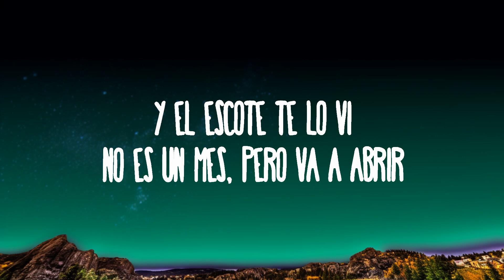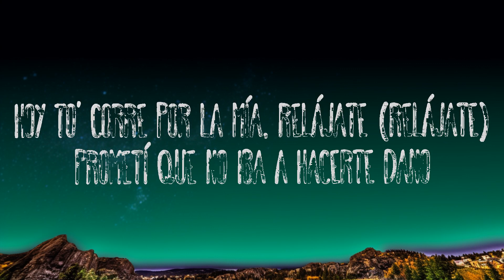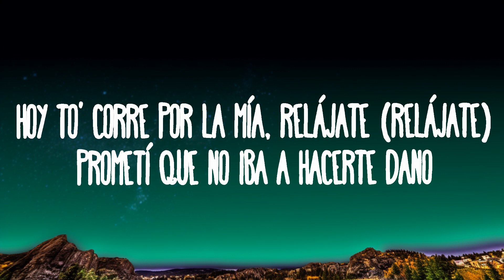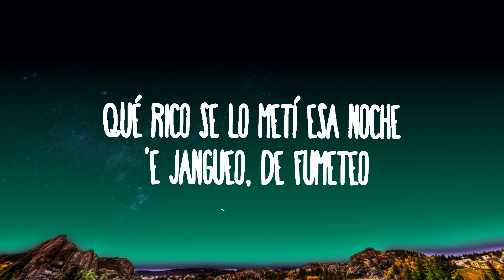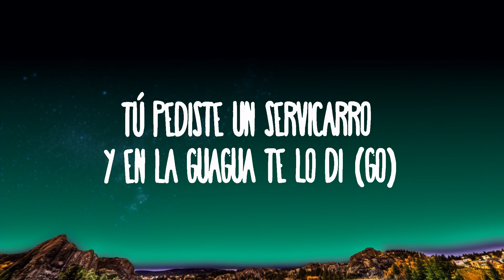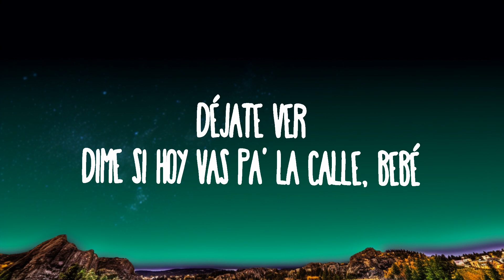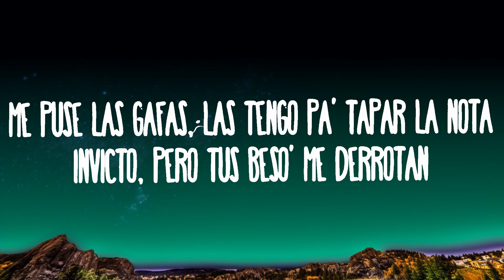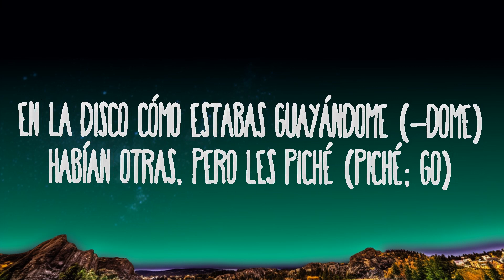Yandel, Feid, Daddy Yankee - Yankee 150 | Lyric Library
Yandel, Feid, Daddy Yankee - Yankee 150
» Descargar:

(Letra):
[Intro: Daddy Yankee & Yandel]
Déjate ver
Dime si hoy vas pa' la calle, bebé (Welcome to the remix)
'Toy en el case pensándote otra vez (DY)
Quiero pichear, pero me salió al revés (Boy)
Ando por Santurce rondando
Y en ti me paso pensando
En la disco cómo estabas guayándome (-dome)
Habían otras, pero les piché (Piché; go)
Me puse las gafas, las tengo pa' tapar la nota
Invicto, pero tus beso' me derrotan
La música en alta, el dembow cómo azota
Lúcete, ma

[Coro: Yandel, Feid & Daddy Yankee]
Dale hasta abajo quе ese culo respondе
Tú y yo vamo' a hacer más de una noche (Wuh-wuh)
Y mientras (Y mientras; eh) me calientas (Me calientas; woh)
El party es más cabrón si tú te sueltas (Boy)

Nos matamo' donde sea
Callaíta' bellaquea
Por más que uno le frontea
La bebé nunca gatea (Woh)
Fluya, fluya, fluya, tú ere' más mía que tuya (Woh)
Te puse las esposas sin montarte en la patrulla
Y el escote te lo vi, no es un mes, pero va a abrir
Tú pediste un servicarro y en la guagua te lo di (Go)
Pa' que aguante, eso es lo que hace un buen amante
Hace las cosas interesante'
Un poco picante, pero elegante
Tanta joyería y nadie ha visto ese diamante
Callaíta' bellaquea
DY

Gafitas Oakley, matchean con la white tee
Me dice "FERXXO"
Qué rico se lo metí esa noche 'e jangueo, de fumeteo

[Pre-Coro: Feid]
Mi amor (Mi amor), a las dos paso por ti, ve arreglándote
Hoy to' corre por la mía, relájate (Relájate)
Veo todo lo que nunca me cuentas (Nunca me cuentas)